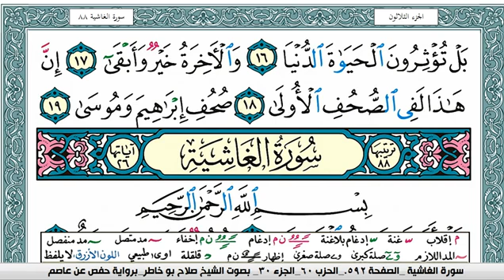سورة الأعلى صلاح بوخاطر Surah Al Aala salah bukhatir برواية حفص عن عاصم